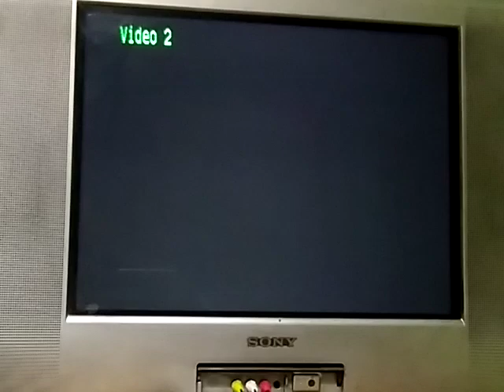PSX SCPH-9001 Logo Corrompido #311 (Logo Corrupted)